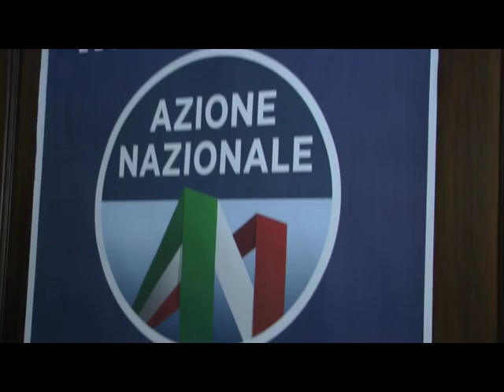Destra da riorganizzare, Azione Nazionale si ritrova a Napoli/VIDEO